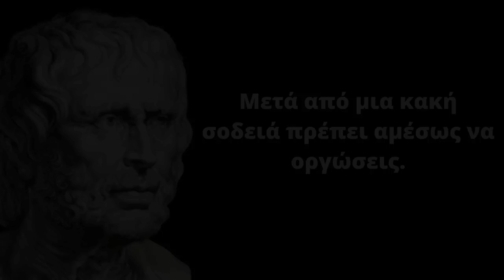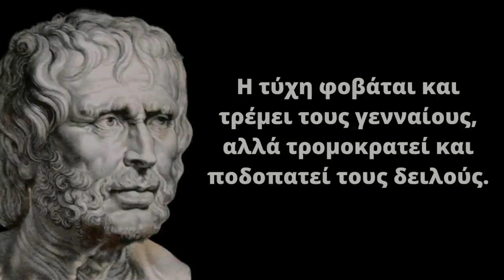27 Σοφά Λόγια του Σενέκα που θα σου διευρύνουν το μυαλό! Φιλοσοφικά Λόγια